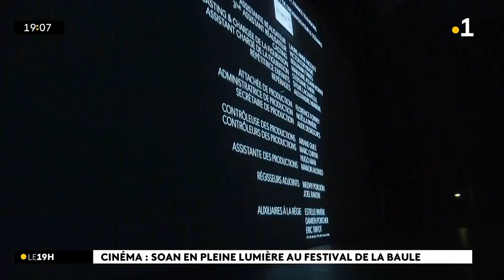Soan et le film « Le Petit Piaf » font sensation au Festival Cinéma de La Baule ! Reportage